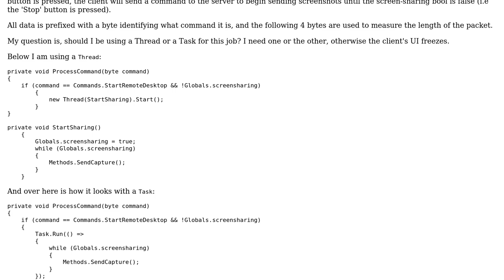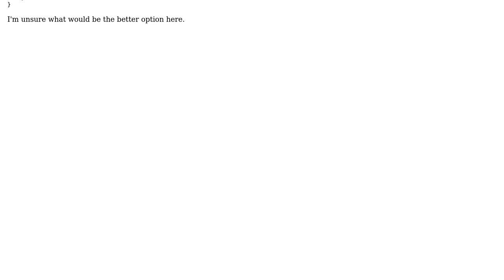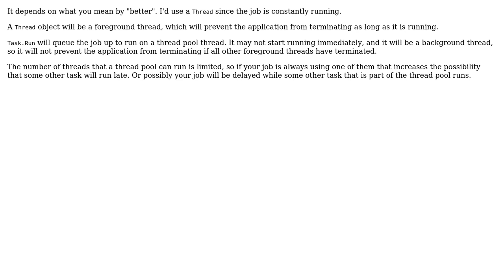Code Review: C# Screen-Share Project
With thanks & praise to God, and with thanks to the many people who have made this project possible! | Content (except music & images) licensed under CC BY-SA | Music | Images & others | With thanks to user lol user Jamal user 1201ProgramAlarm and the Stack Exchange Network Trademarks are property of their respective owners. You are responsible for your own actions.